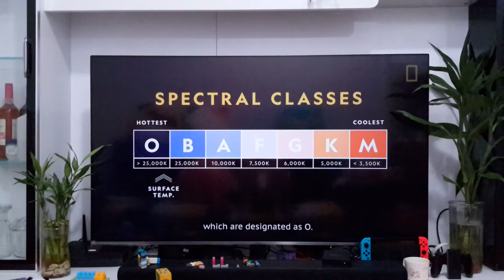Luminosity Classes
Classes are: M, K, G, F, A, B, O.